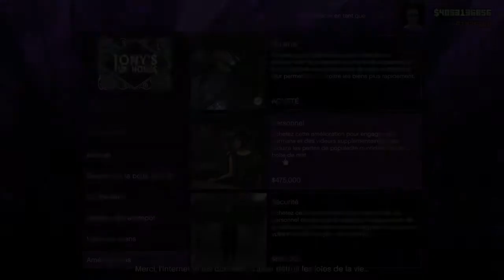Gta 5 online achat 4 technicien et amelioration 2,595,000